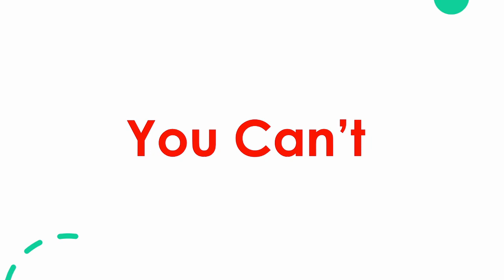How to get 6 packs in 5 mins!!!